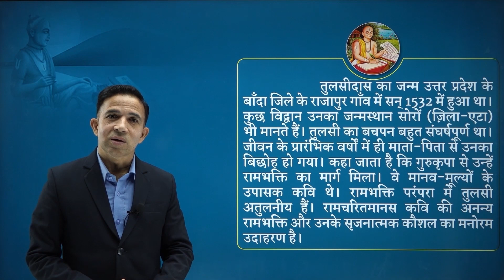Tulsidas | Hindi | Class 10 | Upbind - The Educational App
In this chapter, we are going to learn about Tulsidas

Chapter Name - Tulsidas
Subject Name - Hindi
Class Name - Class 10

Upbind App is a new way to study with infographics, animation, activities, and Interactive Live Classes. We have a learner-centered approach to education, where students are empowered to take control of their learning by choosing the content that interests them. It's a place for kids to grow their skills and talents in a safe environment with quality content from top creators.

Why only Upbind?
Upbind App is a student-centric learning destination.
Provides a personalized learning journey for every student.
We empower students to take control of their own learning by giving them the freedom to choose what they like.
Encourages students to explore and learn.
Allows teachers to monitor their student's progress in real-time and provide timely feedback.

Upbind - The Educational App